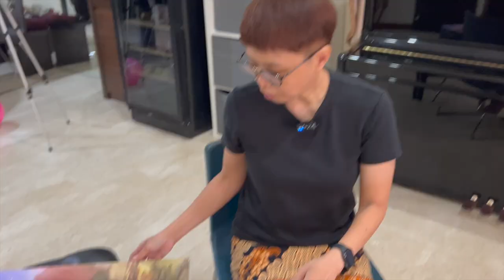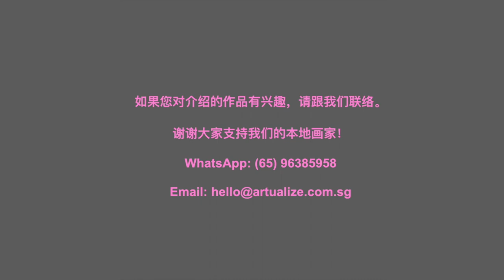听画的故事第16集: 吴启振 – 水彩写生 Stories of Artists Episode 16: Goh Khie Ching - With Watercolour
新加坡画家吴启振跟我们分享他水彩写生的故事.  Singapore artist Goh Khie Ching shares his stories of plein-air painting in watercolour.

关于画家 Learn more about the artist:

关于作品 Learn more about the works:

如果您对介绍的作品有兴趣，请跟我们联络。谢谢大家支持我们的本地画家! Thank you for supporting our local artists!